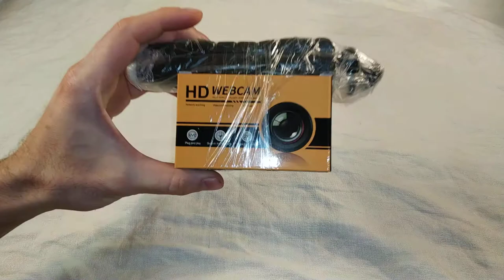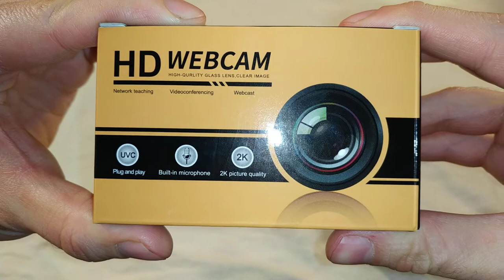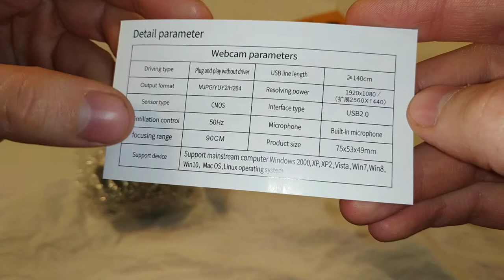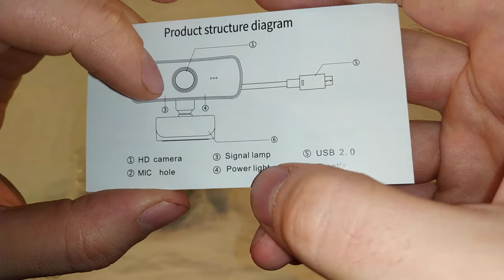Веб-камера TISHRIC 400W HD Pixel 2K - Распаковка (с алиэкспресс)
Пришла ко мне такая вот новая веб-камера с алиэкспресса. В замен старой Logitech c270 которая сломалась
Ну и в видео я его распаковываю и осматриваю её со всех сторон.
Камера имеет разрешение 2k - 2560x1440 и 4 мегапикселя :O
Про разрешение я знал, а вот про 4Мп я не знал. Оказывается 400W это 4Mp. Я её заказал потому что она мне просто понравилась и потому что там много отзывов хороших было.